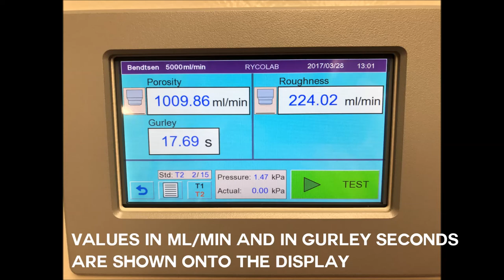Rycolab Bendtsen Roughness and Air Permeability Tester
For measuring the roughness and the air permeability according to the Bendtsen method. Gurley porosity is calculated from the measured values.